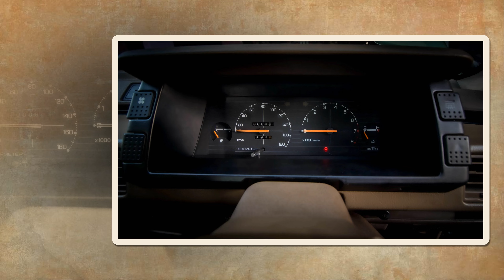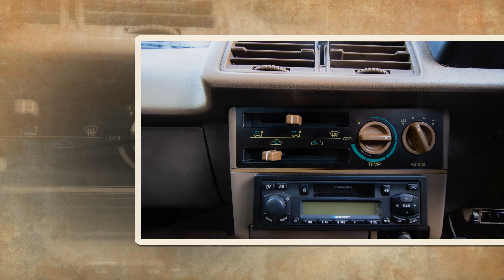EPISOD 10 Restorasi Saga Orion 1.5S 1986 - Sebelum Selepas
Video Kali ini memamparkan kompilasi sebelum dan selepas proses pemberian nafas baru kepada Proton Saga Orion yang merupakan khazanah negara.
Siapa lagi jika bukan kita yang menjaga khazanah automotif negara. Hayatilah sedikit nukilan sejarah dari SGPK.

Kepada mereka yg berminat ingin restore Saga

Tiupan seruling yang merdu dan alunan muzik oleh anak seni negara bernama Boyrazli,

Tanah Pusaka 'instrumental seruling cover by boyraZli'